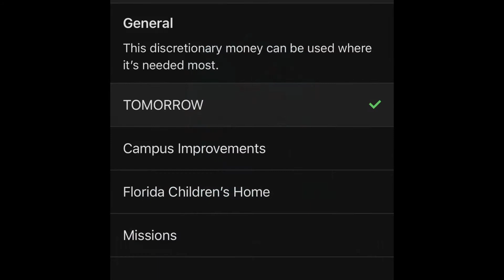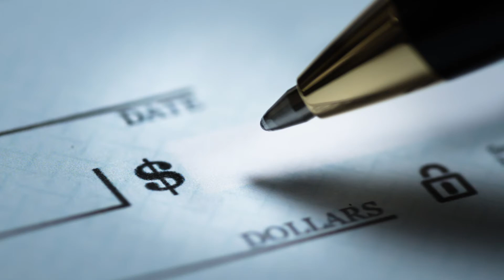1st Church Stewardship Series Part 2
The second in our series of three, 1st Church shares their desire to continue ministry, as they willingly step out of their comfort and move forward into 2021.